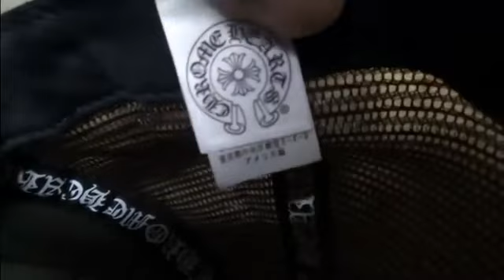クロムハーツを愛しすぎた原田動物専門学校の女帝Xさん！！